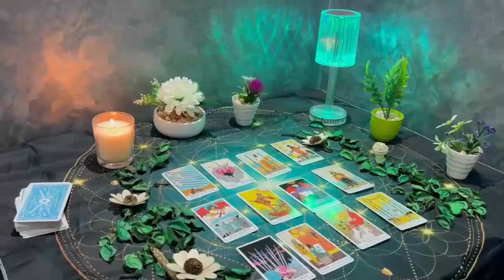CANCER 🥶⚠️WHAT HAPPENS ON MONDAY WILL SHOCKS THE HECK OUTTA YA…🔮MY GOD😱 JANUARY 2024 TAROT